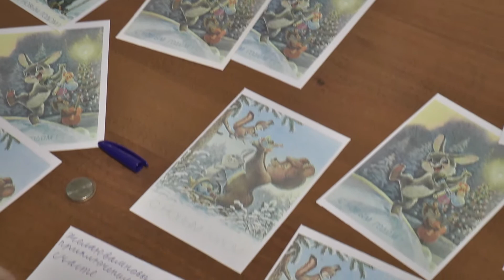Лидский музей приглашает стать участником нового проекта «Чарадзейная шкатулка»